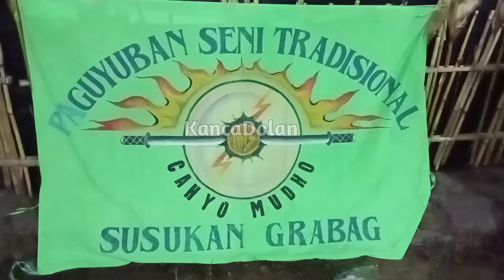Goyangkan! Kobro Siswo Cahyo Mudho Grabag live Festival Sutan Satu Suro Mertoyudan Magelang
wisata budaya kesenian tradisional
Indonesian tradition village dancing
Indonesian culture dance
Indonesian beautiful girl dancer